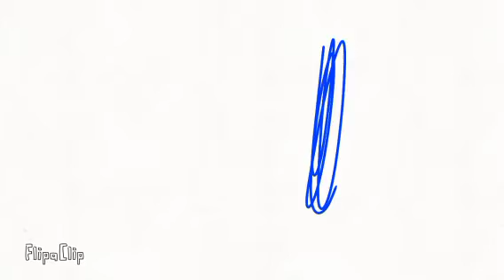sans vs Henry flipa Clip battle